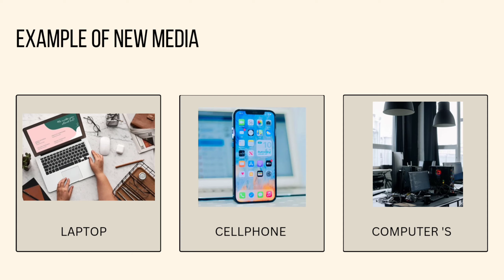📌TYPES OF MEDIA ( VLOG 5 )